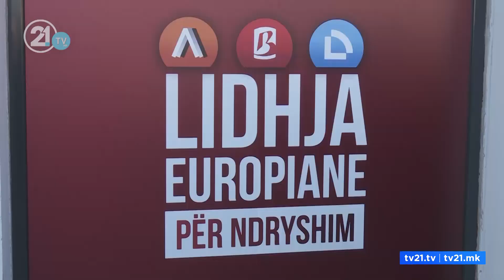Партијата на Албин Курти, партнер на ЕСП – Самоопределување на изборните листи во Македонија